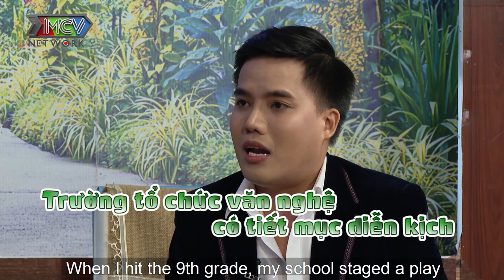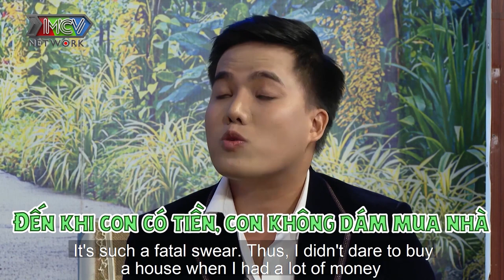Duy Khương chạnh lòng vì thương mẹ MỘT MÌNH VẤT VẢ NUÔI CON quyết tâm LÀM GIÀU trở thành TỶ PHÚ